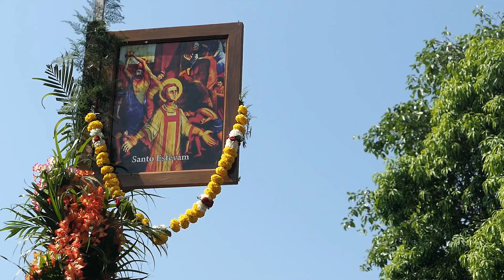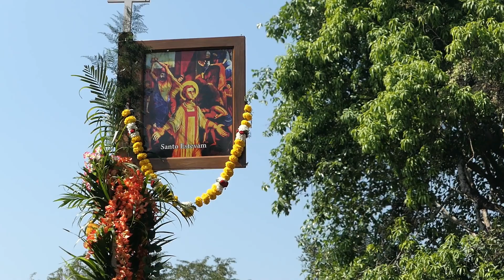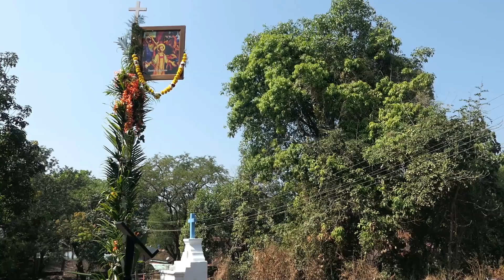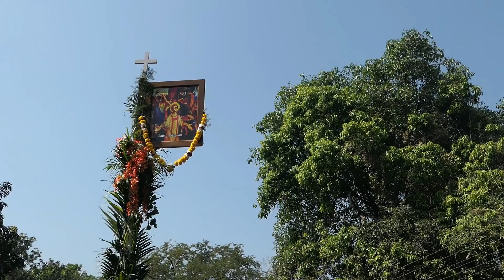Fama at St. Stephen's Church. 16 December 2020